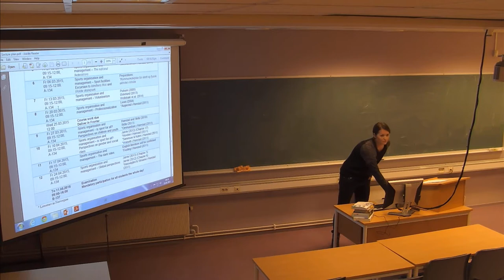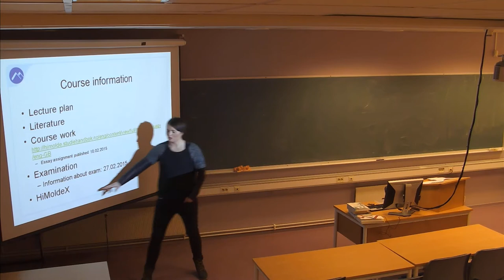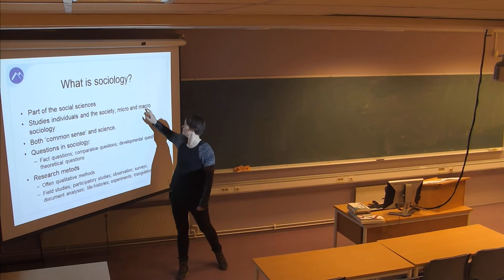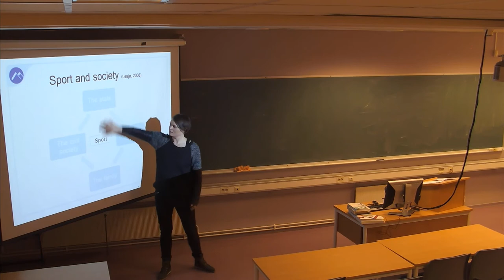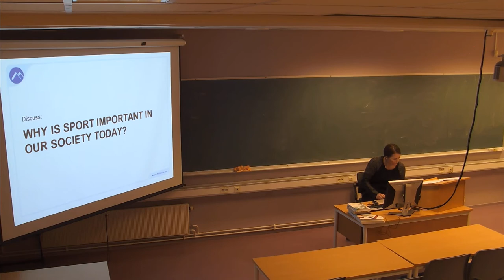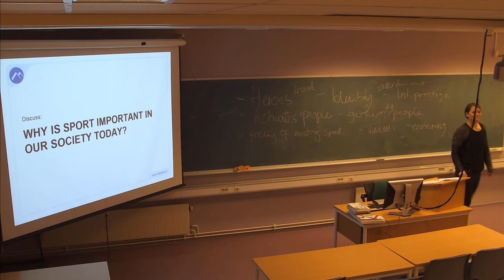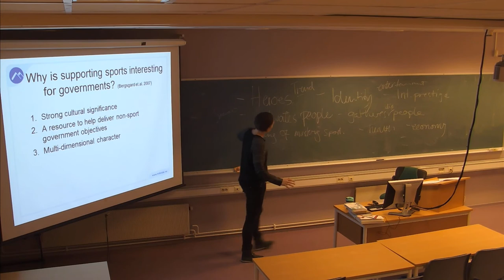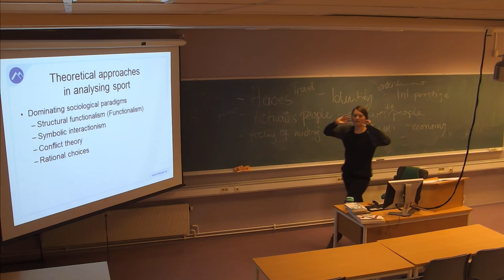01-F-01 Forelesning IDR100 (23. jan. 2015)